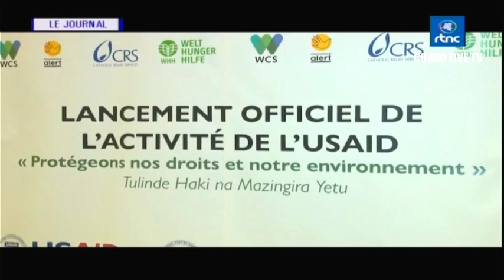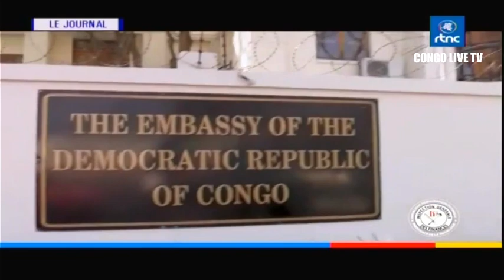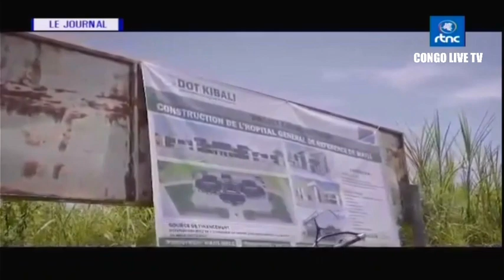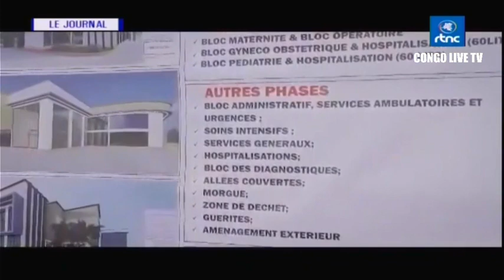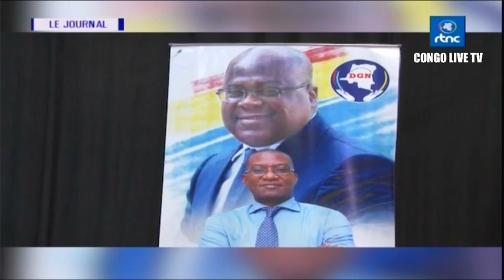🔴RDC : SUIVEZ LE GRAND JOURNAL DE CE SAMEDI LE 23.09.2023 RTNC EDITION 13H30